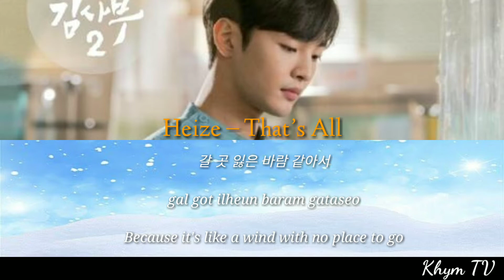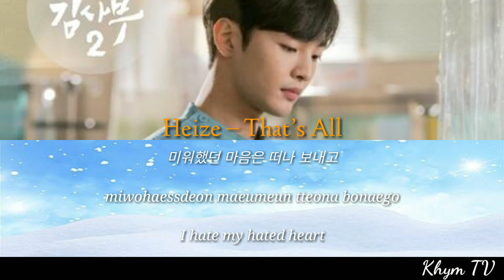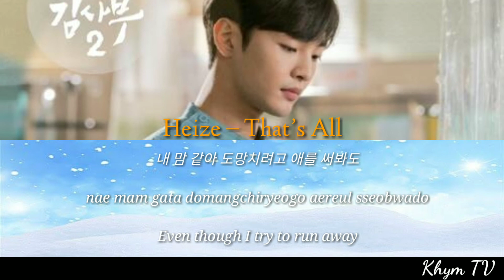헤이즈 (Heize) – 다 그렇지 뭐 (That’s All) Lyrics Romantic Doctor, Teacher Kim 2 OST Part 4